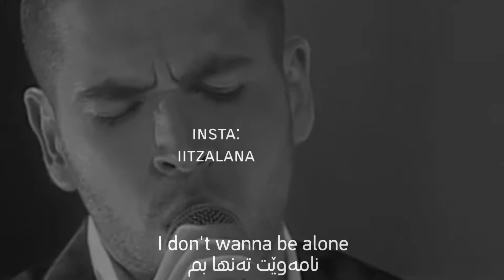shayne ward no promises kurdish subtitle